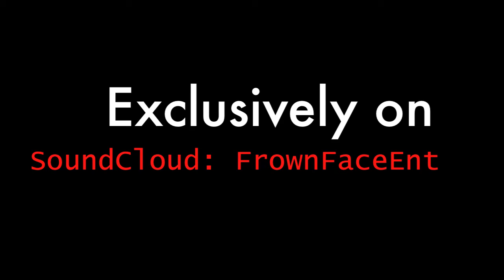Billy vs Anthony Mixtape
Frown Face Entertainment Presents "BILLY vs ANTHONY" Mixtape. EXCLUSIVELY ON SOUNDCLOUD: FROWNFACEENT... Download your Copy On March 27th, 2012